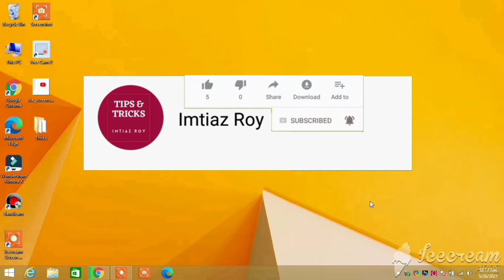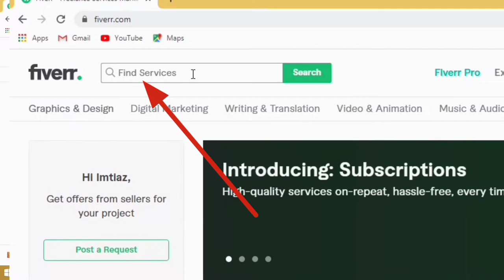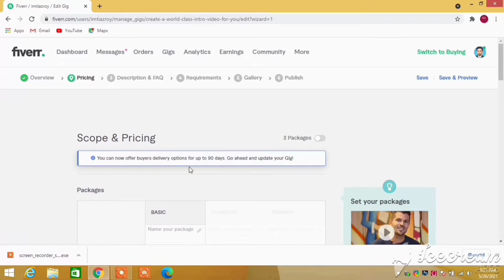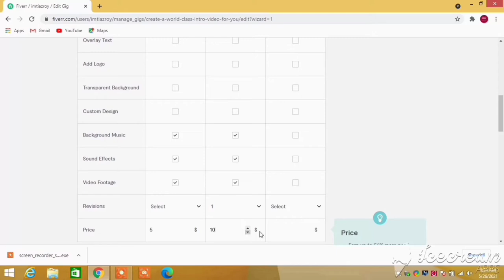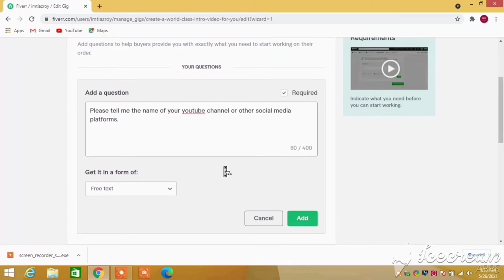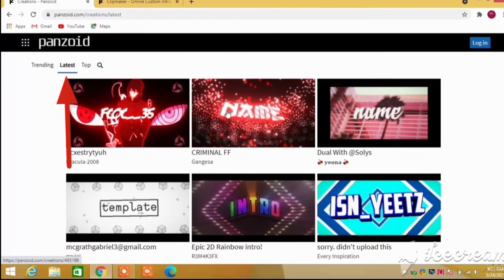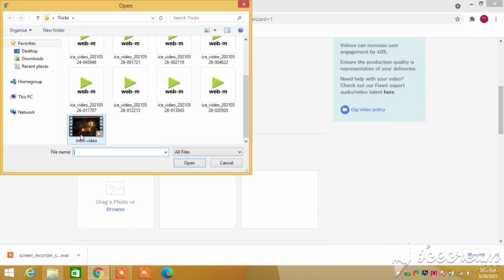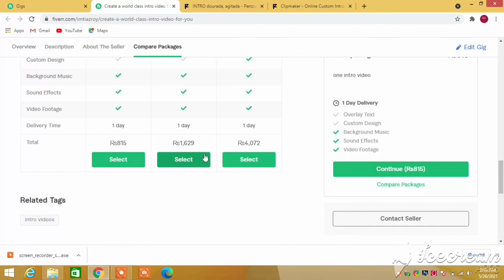very unique income on your mobile or PC | Fiverr | freelance | professional YouTube intro and outro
very unique income to make professional YouTube intro and outro videos. Imtiaz Roy . Freelancing unique income from Fiverr Freelancing.
Professional intro and outro videos by imtiaz Roy